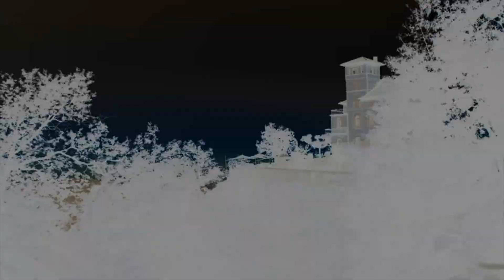OBEN - NUIT NOIRE (prod dyd)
Instrumental | dyd
Prod & Mix et Mastering | dyd
Crédit vidéo | watch_it vision